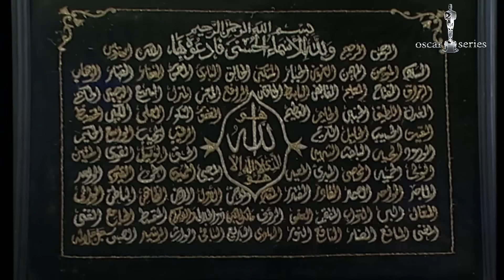أقوي مواجهة بين العمدة هارون ونصرة في مركز الشرطة بعد ما اتهمته بالقتل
امرأة صعيدية تفقد زوجها بعد أن يتعرض للقتل على يد عمدة البلدة؛ التى تعيش فيها، وعلى الرغم من أنها تصبح امرأة أرملة ووحيدة، إلا أنها
تقرر الانتقام من غريمها العمدة بشتى الوسائل الممكنة، فى محاولة منها للثأر لدم زوجها المقتول.
ﺇﺧﺮاﺝ: مصطفى الشال- محمود الشال (مخرج منفذ)
ﺗﺄﻟﻴﻒ: مجدي صابر
طاقم العمل: عبلة كامل  رياض الخولي  علا غانم  أحمد سعيد عبدالغني  فادية عبدالغني  راندا البحيري